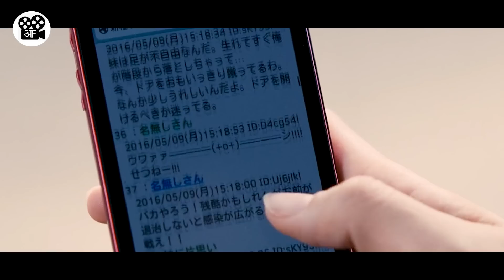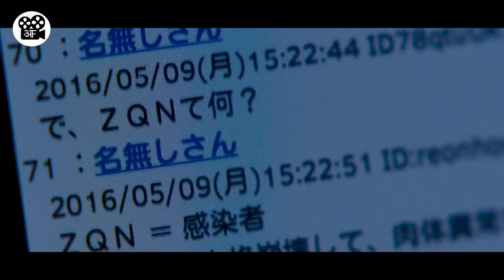Mysterious Virus ka Duniya mein Aatank | Film/Movie Explained in Hindi/Urdu | Movie Story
This is a Movie Explanation video about a man named Hedio Suzuki, who tries to survive a zombie apocalypse. The whole city is in ruins as people are converting into mindless zombies, and their sole aim is to eliminate the humans that are still alive.